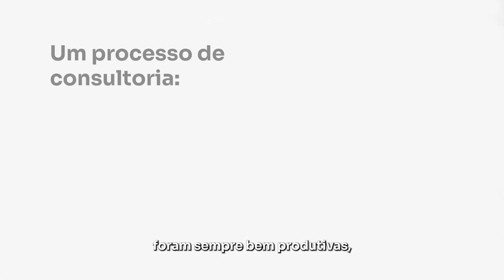Excelentes Resultados na GAA's Imóveis com Consultoria da DNA For Small!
Corretores nivelados na equipe de Vendas!

A GAA's Imóveis, uma imobiliária do interior do Estado de São Paulo, focada em lançamentos de imóveis de linha econômica, precisava de uma melhor orientação para a equipe de corretores, que até então tinham resultados desnivelados entre si.

Quando a DNA entrou em contato, a empresa decidiu contratar, percebendo que as soluções se encaixavam exatamente com as necessidades que viam dentro da GAA'S Imóveis. Isso levou a um processo bastante produtivo que abriu os olhos da gestão para fatores inéditos.

Com a DNA For Small acompanhando e organizando processos comercial, trazendo experiência de outras operações de Vendas de sucesso, os resultados da GAA's Imóveis são crescentes, com corretores que antes performavam abaixo do esperado, trazendo excelentes resultados, alinhados com a alta performance de vendas.

A GAA's Imóveis e Construções indica a DNA de Vendas For Small, ressaltando que todos que tiverem a oportunidade devem contratar uma consultoria de Vendas!

Quer descobrir o que podemos fazer pelo resultado da SUA empresa?